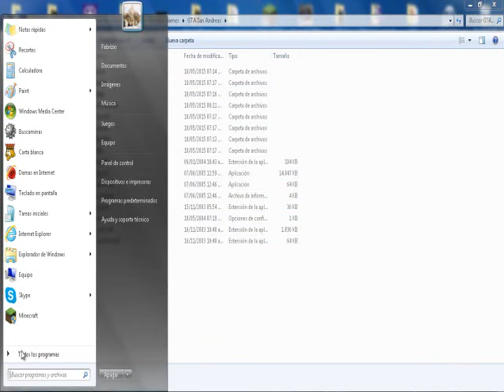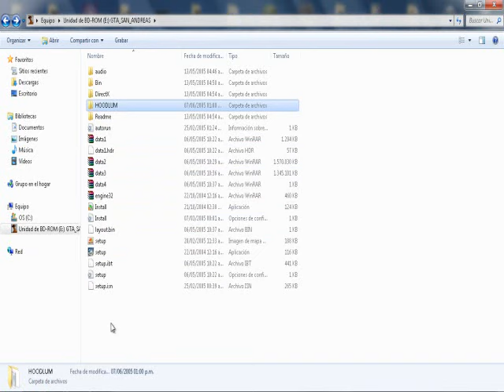solucion GTA San Andreas el disco insertado no es el correcto